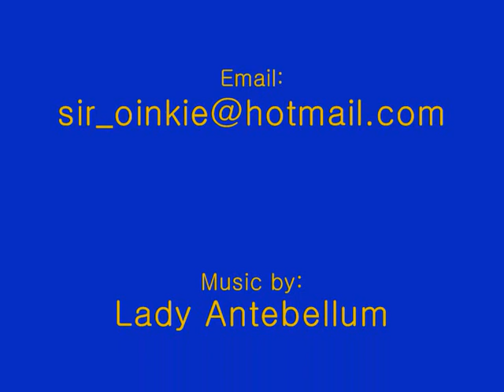RCL-KFCE 1-1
Competitiewedstrijd 1e Prov.OVL.